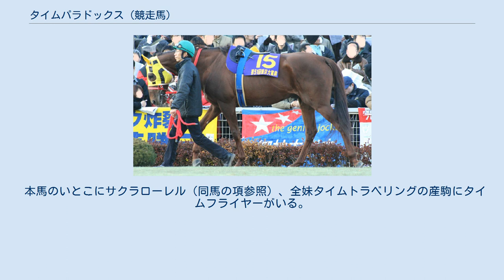タイムパラドックス (競走馬)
タイムパラドックス (Time Paradox) とは日本の競走馬、種牡馬である。
ダート路線で活躍し、おもな勝ち鞍はジャパンカップダート、川崎記念、帝王賞、JBCクラシックなど。
馬名は父名からの連想で「時間旅行で生じる矛盾」の意味。
 出生時はわずか45キログラムしかない非常に小柄な馬だった。
2001年3月にデビュー。
ダートのレースを2連勝して臨んだ青葉賞 で11着に敗れたあと骨折が判明し、休養に入った。
デビュー当初は体質が弱くコンスタントに使えなかったものの着実に勝利を重ね、2003年2月にオープンクラス入り。
2003年秋に3度目の休養から復帰したころから体質が強化され、以後引退まで一度も休養をとることなくレースに出走し続けることになった。
 2004年1月に平安ステークスを優勝して重賞初制覇を達成。
その後4月にアンタレスステークス、8月にブリーダーズゴールドカップ、10月に白山大賞典を優勝。
11月にはGIのジャパンカップダートで同じ厩舎に管理されていたアドマイヤドン を差し切り、GI初制覇を成し遂げた。
年が明けて2005年、勝ちきれないレースも多かったがGIでは好走し、川崎記念、帝王賞、JBCクラシックを優勝。
当時の日本のダート部門におけるトップホースの一頭として認識されるようになった。
 2006年になると脚部に慢性的な問題を抱えるようになり、体調に不安を抱えながら出走を重ねた。
ブリーダーズゴールドカップでハ行が原因で競走除外となり、続くエルムステークスでは10着と大敗した。
しかし単勝5番人気で臨んだJBCクラシックでは残り600メートルを切ったあたりで先頭に立つと最後の直線で追い上げてくるシーキングザダイヤを振り切り、JBCクラシック連覇およびGI5勝目を飾った。
この勝利で本馬の勝利数は16勝に達し、当時ホクトベガとサウスヴィグラスが保持していたグレード制導入以降の中央競馬所属馬による通算最多勝利記録に並んだ。
 その後、ジャパンカップダートへ向けて調整が行われていたが、調教後に右前第4中手骨骨折を発症していたことが判明、初めは休養する予定だったが、結局そのまま引退することになった。
 以下の内容は、JBISサーチ およびnetkeiba.com に基づく。
 引退後は北海道新冠町のビッグレッドファームにて種牡馬入りし、初年度は100頭に種付けした。
2010年に初年度産駒がデビューした。
 2019年1月に種牡馬を引退し、ビッグレッドファームからうらかわ優駿ビレッジAERUに移動し、功労馬として余生を過ごしている。
 ダートグレード競走勝ち馬 地方重賞級競走勝ち馬 父、ブライアンズタイムの本質であるパワー、ダート適性を受け継いでおりダート種牡馬として期待されているだけでなく、母系がサクラローレル、イギリス2歳GIを勝ったスティーマーダックなど、芝での活躍馬を輩出している系統ということで、産駒の芝での活躍も期待されている。
自身とは異なり、2・3歳の早い時期から活躍する馬や、短距離で活躍する馬が多く輩出されている。
 タイムパラドックスは総獲得賞金977,865,000円のうち、844,871,000円を6歳以降に稼ぎ出している。
これは、一頭の馬が6歳以降に獲得した賞金としてはタップダンスシチーの779,358,000円を上回る日本記録である。
 この馬の世代は、ジャングルポケット、クロフネ、マンハッタンカフェらが3歳時に古馬GIを優勝し最強世代と呼ばれたが、この世代の獲得賞金額1位はタイムパラドックスである。
2位はジャングルポケットの704,258,000円。
 本馬のいとこにサクラローレル（同馬の項参照）、全妹タイムトラベリングの産駒にタイムフライヤーがいる。